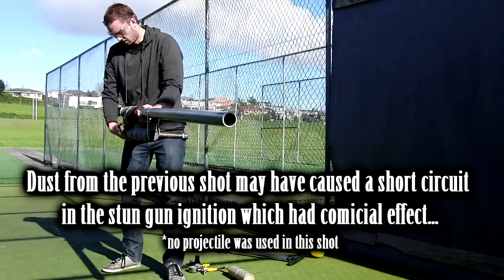Spudgun Filmed in High Speed @420 frames per second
Ultra slow-mo video of a very powerful spudgun

1.5" porting piston hybrid MUZZLE BLAST vs. a full soda can at a 10x mix.

This is one of the most, if not the most, powerful handheld cannon on Youtube. While I am sure there are more powerful cannons using black powder or such, rarely are they handheld. This cannon, which is basically an advanced form of a homemade spudgun, is capable of out-performing most commercial firearms due to the amount of muzzle energy it produces.